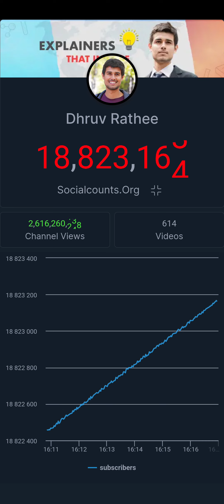Dhruv Rathe 18.82 Million Live Subcount